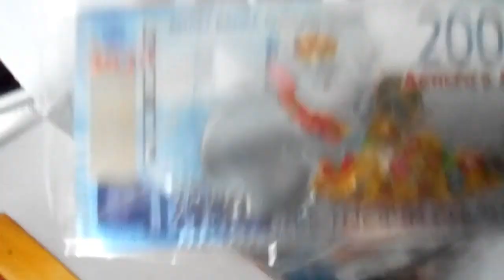VLOG КОРОНАВИРУС В ПОЕЗДЕ!? ЕДЕМ В КАРЕЛИЮ Karin💖